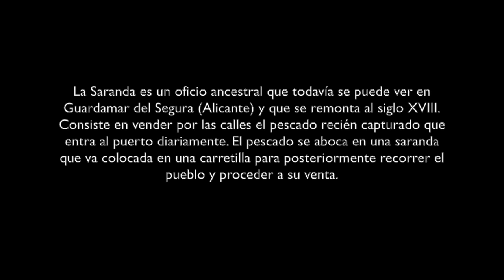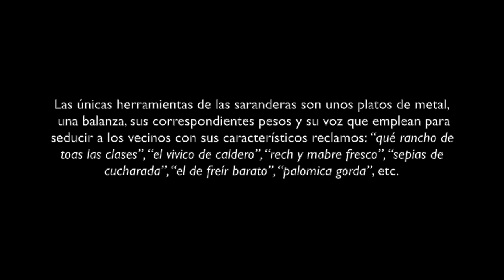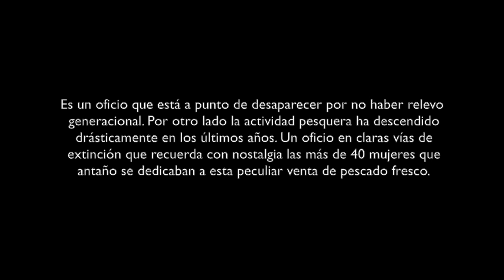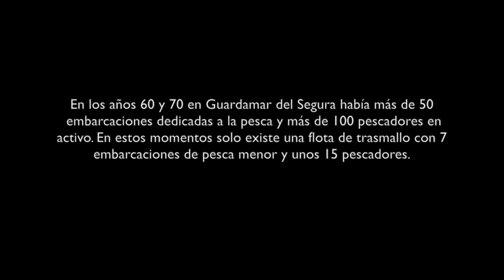La Saranda. Un oficio al borde de la extinción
La Saranda es un oficio ancestral que todavía se puede ver en Guardamar del Segura (Alicante) y que se remonta al siglo XVIII. Consiste en vender por las calles el pescado recién capturado que entra al puerto diariamente. El pescado se aboca en una saranda que va colocada en una carretilla para posteriormente recorrer el pueblo y proceder a su venta.
Las Saranderas casi siempre son mujeres o familiares de pescadores y en la actualidad solo quedan dos. Encarnita García Andreu (La Campanilla) es una de las dos únicas supervivientes de este característico oficio en el que lleva 35 años. Su abuela materna ya era Sarandera y ella le acompañaba cuando era una niña. Su suegra también lo fue y cuando se jubiló, Encarnita tomó el relevo.
Las únicas herramientas de las saranderas son unos platos de metal, una balanza, sus correspondientes pesos y su voz que emplean para seducir a los vecinos con sus característicos reclamos: "qué rancho de toas las clases", "el vivico de caldero", "rech y mabre fresco", "sepias de cucharada", "el de freír barato", "palomica gorda", etc.
Es un oficio que está a punto de desaparecer por no haber relevo generacional. Por otro lado la actividad pesquera ha descendido drásticamente en los últimos años. Un oficio en claras vías de extinción que recuerda con nostalgia las más de 40 mujeres que antaño se dedicaban a esta peculiar venta de pescado fresco.
En los años 60 y 70 en Guardamar del Segura había más de 50 embarcaciones dedicadas a la pesca y más de 100 pescadores en activo. En estos momentos solo existe una flota de trasmallo con 7 embarcaciones de pesca menor y unos 15 pescadores.
Agradecimientos:
Encarnita García Andreu
Juan Carlos Ríos Aldeguer
Embarcación Hnos. Ríos
Loli García Puigcerver
Fotografías y montaje: Javier Falcó
Audio: Carlos Cazurro y Javier Falcó